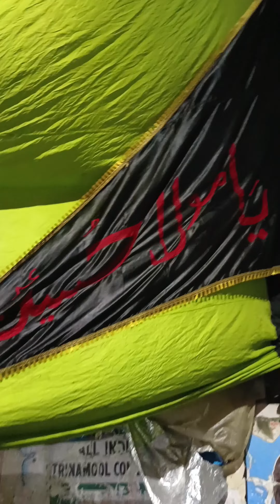moharam vlog instagram indian subscribe viral